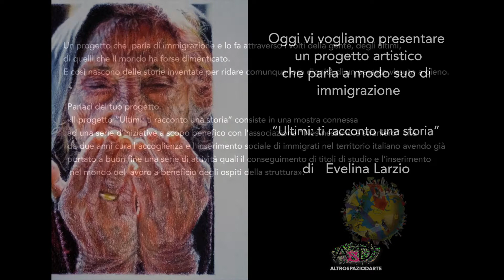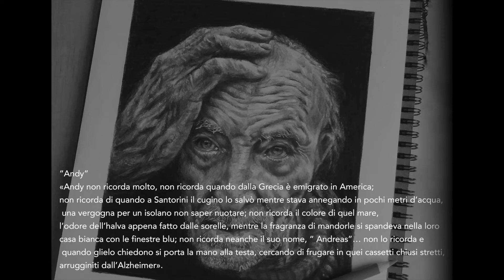Altro Spazio D'arte presenta “Ultimi: ti racconto una storia” di Evelina Larzio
Un progetto artistico che parla a modo suo di immigrazione e lo fa attraverso i volti della gente, degli ultimi, di quelli che il mondo ha forse dimenticato. E così nascono delle storie inventate per ridare comunque loro dignità di un passato vissuto a pieno.

"Ultimi: ti racconto una storia”
Qui trovate la descrizione del progetto